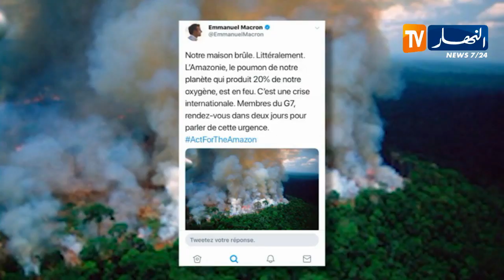الأمازون على طاولة قمة مجموعة G7 للنقاش